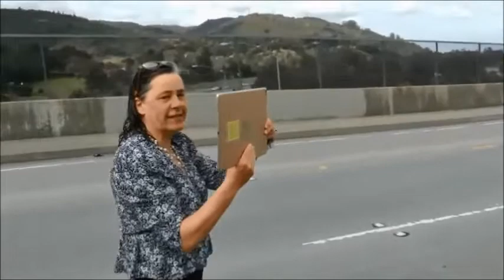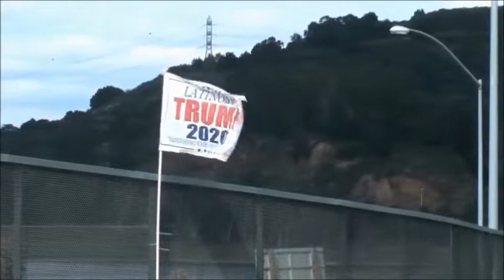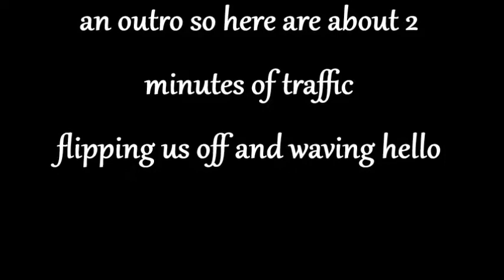Cyndi's Silicon Valley Trump Flag Wave (Kid Snags My Camera And Does Better!)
My friend Cyndi had a killer Trump rally on the Hwy 17 Bear Creek overpass earlier this month. A 35 head count! I also found a little journalist in the making. Check out how he did!

This kid has the courage I wish I had. Truth is, I don’t like taking people out of their comfort zone’s even if I totally disagree with them. Even if I sometimes do accidentally! I’ve been told that I am not shy and not afraid to talk but sometimes I think I am.

Also I found a few errors in this video. Some I was able to fix on Youtube and some I was only able to fix on my computer. Visit me on Bitchute to see this video without error.